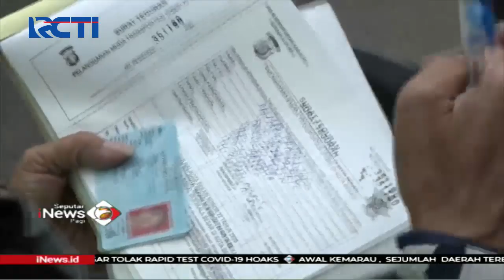Pemkot Bekasi, Depok, dan Bogor Perpanjang PSBB - SIP 27/05